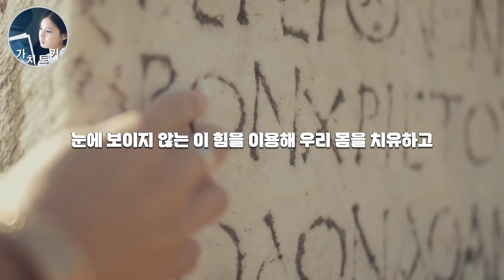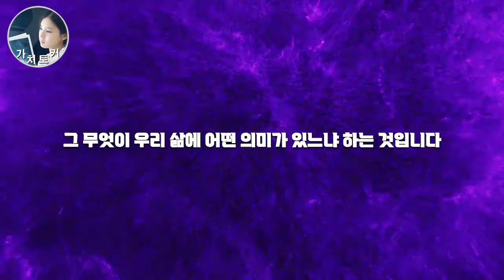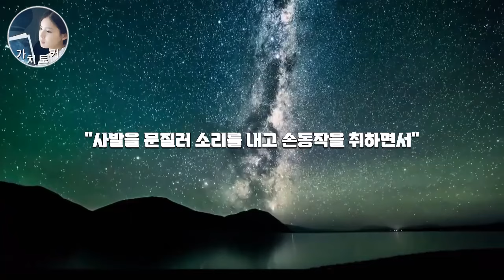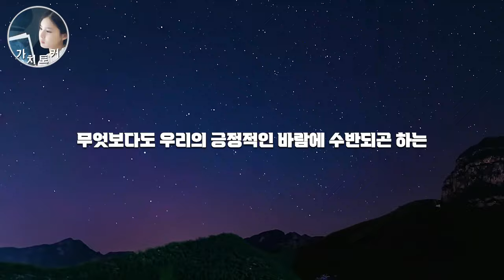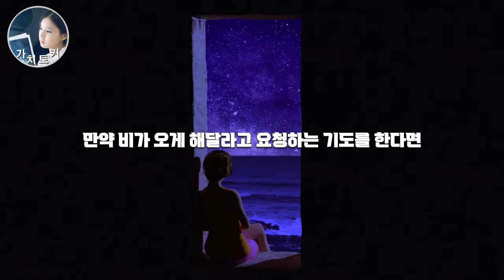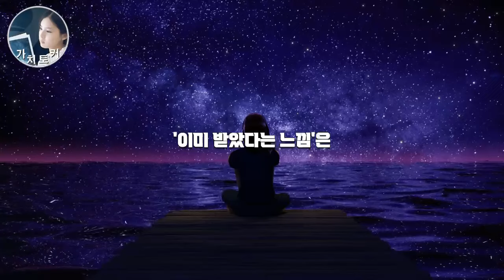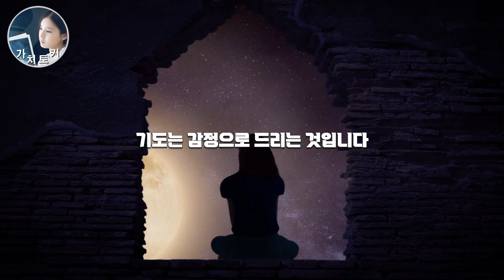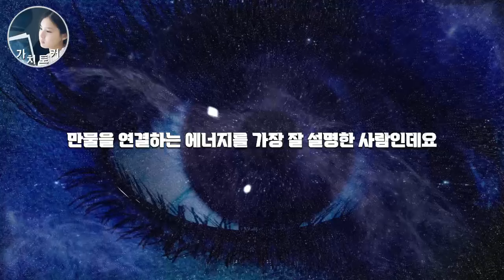'양자효과' 끌어당김 ! ‘이 느낌’을 가질 때 반드시 모든 걸 끌어당기게 되는 놀라운 기도의 효과 / 그렉 브레이든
*지속적인 후원에 관련하여 문의를 주셔서 가치토커 멤버십을 진행하게 되었습니다
*참고 도서 링크_그렉 브레이든 [잃어버린 기도의  비밀]